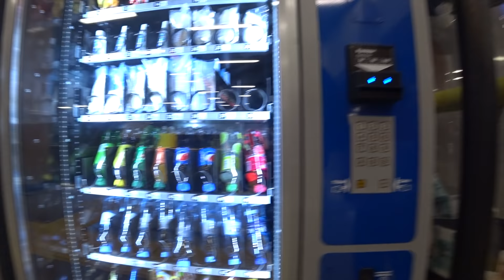АДЛЕР. Ж/Д ВОКЗАЛ ПУСТОЙ .. ЧТО ХОДИТ? ..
Адлер. Ж/Д ВОКЗАЛ  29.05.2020 г.